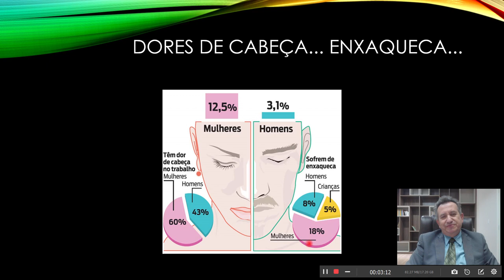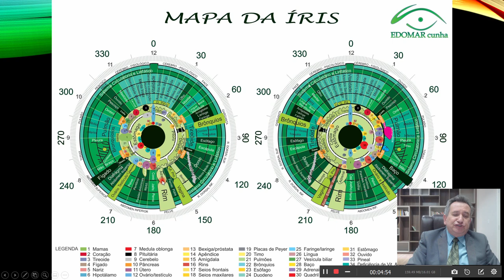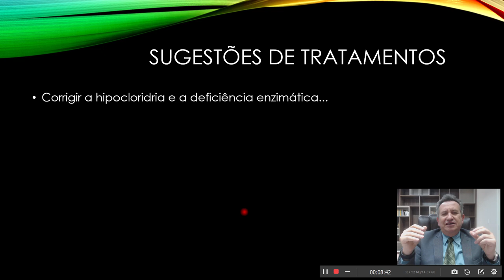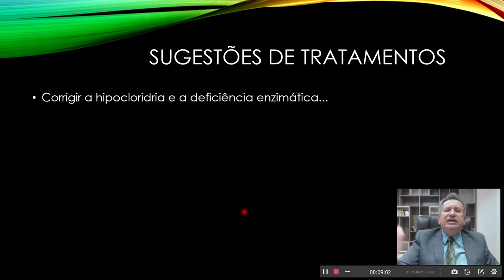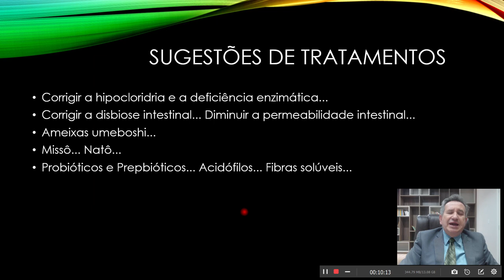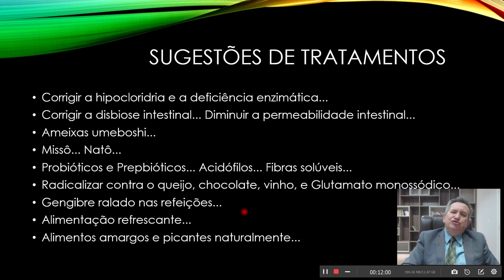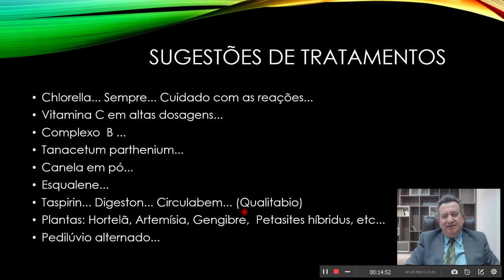IRIDOLOGIA SINAIS, SINTOMAS E PROTOCOLOS IV ENXAQUECA